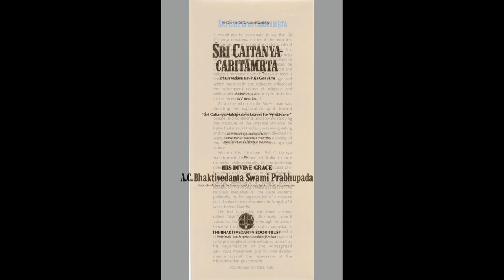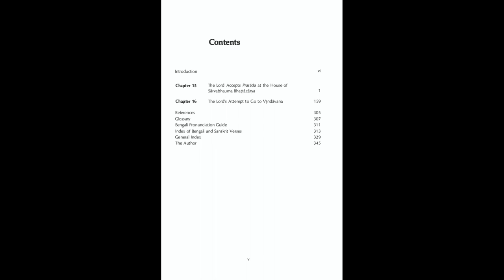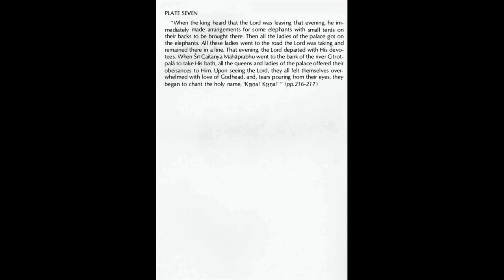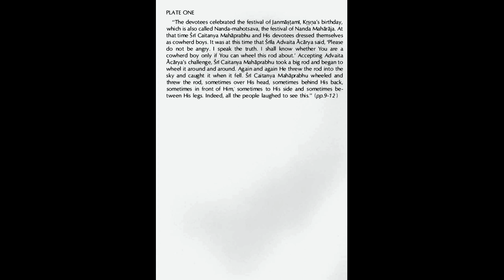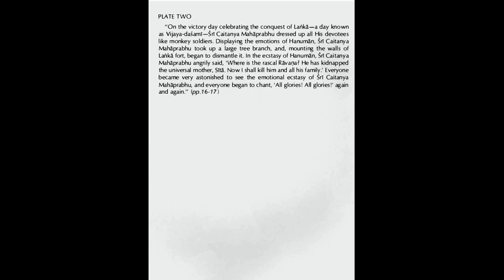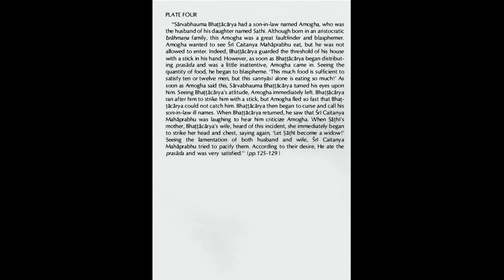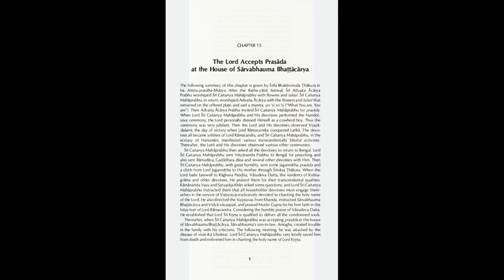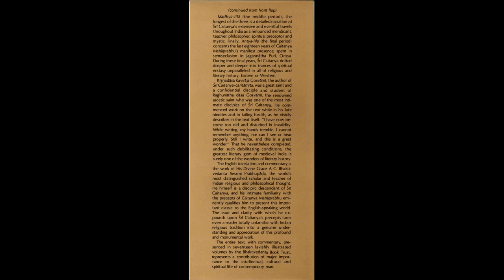Pictures from the Caitanya-caritamrta Madhya-lila Volume 6 (Sri Nama)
Introduction to, and summary study of, the Caitanya Caritamrta Madhya-lila Volume 6 by Srila Prabhupada. We will be veiwing the Table of Contents as Vedantic aphorisms and looking at the pictures from the book to follow the main story line. Also, Prabhupada sings Sri Nama.
Thank you to the artists who created these devotional masterpieces that work hand in glove with Prabhupada's writings.
Comments and discussion are always welcome.
Caitanya-caritamrta         Madhya-lila        Chapter 15       Summary
The Lord Accepts Prasāda at the House of Sārvabhauma Bhaṭṭācārya
The following summary of this chapter is given by Śrīla Bhaktivinoda Ṭhākura in his Amṛta-pravāha-bhāṣya. After the Ratha-yātrā festival, Śrī Advaita Ācārya Prabhu worshiped Śrī Caitanya Mahāprabhu with flowers and tulasī. Śrī Caitanya Mahāprabhu, in return, worshiped Advaita Ācārya with the flowers and tulasī that remained on the offered plate and said a mantra, yo 'si so 'si ("What You are, You are"). Then Advaita Ācārya Prabhu invited Śrī Caitanya Mahāprabhu for prasāda. When Lord Śrī Caitanya Mahāprabhu and His devotees performed the Nandotsava ceremony, the Lord personally dressed Himself as a cowherd boy. Thus the ceremony was very jubilant. Then the Lord and His devotees observed Vijayādaśamī, the day of victory when Lord Rāmacandra conquered Laṅkā. The devotees all became soldiers of Lord Rāmacandra, and Śrī Caitanya Mahāprabhu, in the ecstasy of Hanumān, manifested various transcendentally blissful activities. Thereafter, the Lord and His devotees observed various other ceremonies.
Śrī Caitanya Mahāprabhu then asked all the devotees to return to Bengal. Lord Śrī Caitanya Mahāprabhu sent Nityānanda Prabhu to Bengal for preaching and also sent Rāmadāsa, Gadādhara dāsa and several other devotees with Him. Then Śrī Caitanya Mahāprabhu, with great humility, sent some Jagannātha prasāda and a cloth from Lord Jagannātha to His mother through Śrīvāsa Ṭhākura. When the Lord bade farewell to Rāghava Paṇḍita, Vāsudeva Datta, the residents of Kulīnagrāma and other devotees, He praised them for their transcendental qualities. Rāmānanda Vasu and Satyarāja Khān asked some questions, and Lord Śrī Caitanya Mahāprabhu instructed them that all householder devotees must engage themselves in the service of Vaiṣṇavas exclusively devoted to chanting the holy name of the Lord. He also directed the Vaiṣṇavas from Khaṇḍa, instructed Sārvabhauma Bhaṭṭācārya and Vidyā-vācaspati, and praised Murāri Gupta for his firm faith in the lotus feet of Lord Rāmacandra. Considering the humble prayer of Vāsudeva Datta, He established that Lord Śrī Kṛṣṇa is qualified to deliver all the conditioned souls.
Thereafter, when Śrī Caitanya Mahāprabhu was accepting prasāda at the house of Sārvabhauma Bhaṭṭācārya, Sārvabhauma's son-in-law, Amogha, created trouble in the family with his criticisms. The following morning, he was attacked by the disease of visūcikā (cholera). Lord Śrī Caitanya Mahāprabhu very kindly saved him from death and enlivened him in chanting the holy name of Lord Kṛṣṇa.